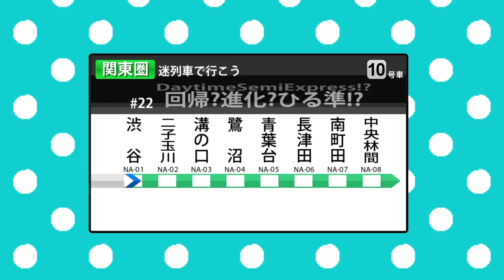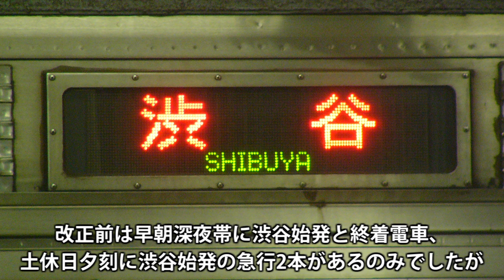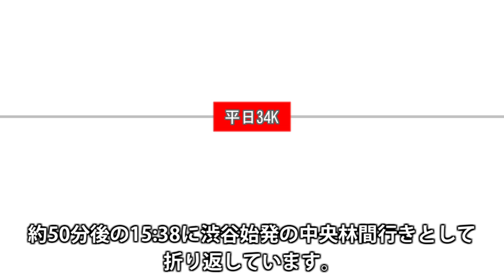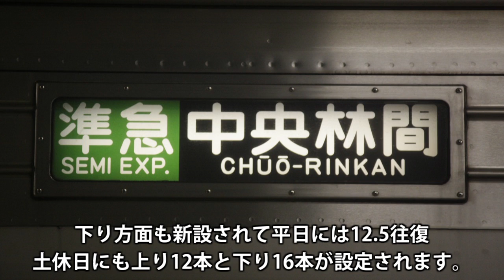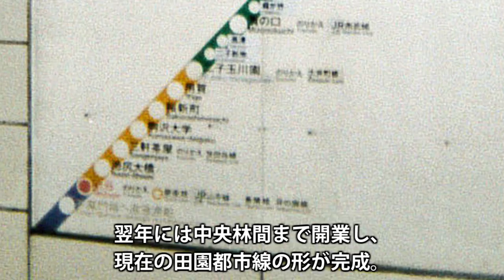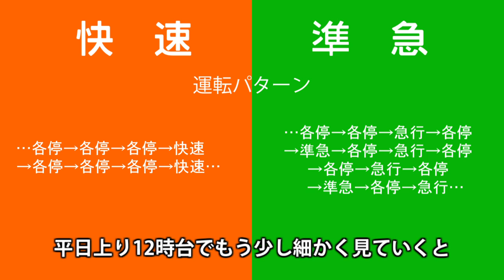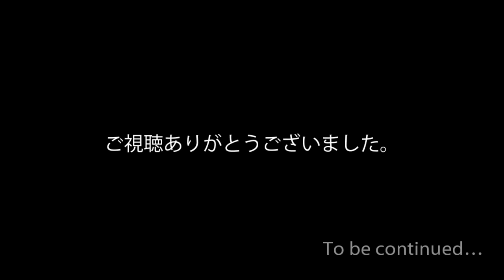迷列車で行こう関東圏編―N 第22回「回帰?進化?ひる準!?」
改正当日学校行こうとしたらB各が来て驚きました南武線201系です。
ダイヤ比較などは大体長津田駅を基準にしています。
言い訳を勝手にしますとパソコンがクラッシュしかけて立てなおしてたら
いつの間にか改正日になってました。
まだ平日ダイヤ始まってないからセーフですよね?よね?ありがとうございます